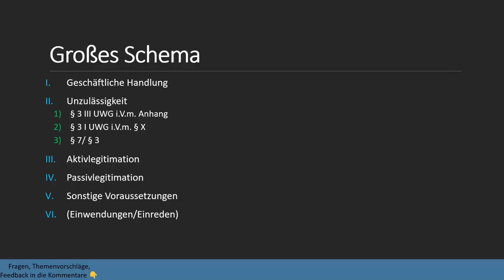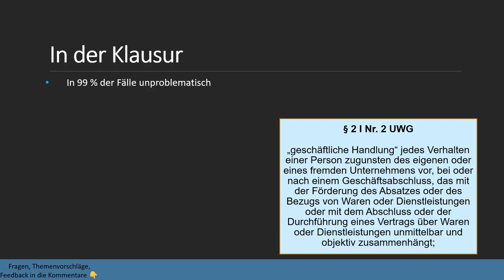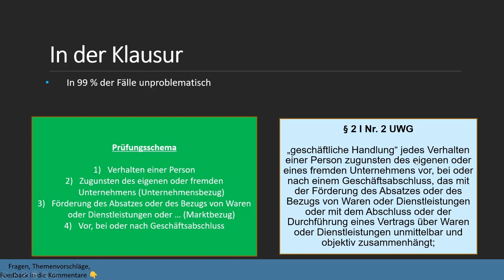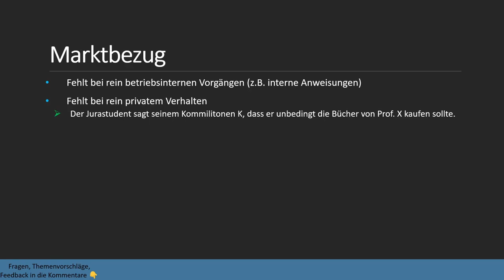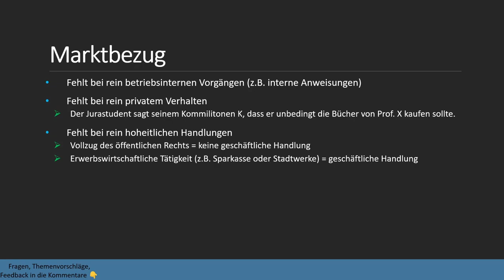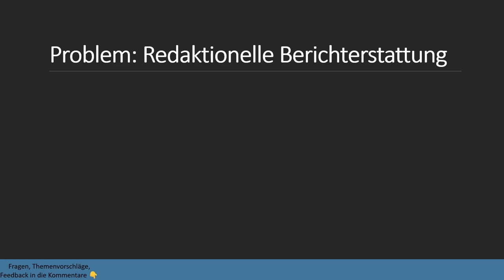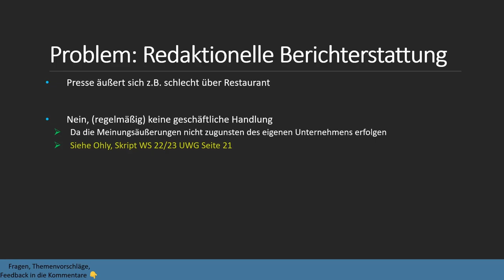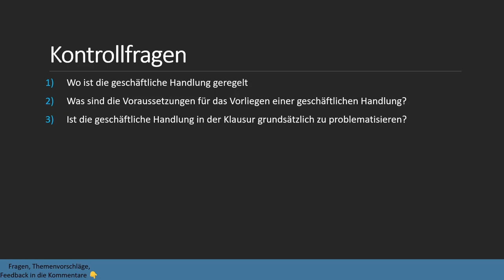Geschäftliche Handlung I Lauterkeitsrecht 2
Der zentrale Begriff im Lauterkeitsrecht ist der einer geschäftlichen Handlung nach § 2 I Nr. 2 UWG. Wir legen den Fokus auf die Klausur und schauen uns die wichtigsten Punkte und Ausnahmen dazu anhand von Beispielen an.

Timestamps:
0:00 Intro
0:10 Wo sind wir
0:20 In der Klausur
2:03 Prüfungsschema
2:36 Verhalten einer Person
3:11 Unternehmensbezug
4:28 Marktbezug
6:40 Vor, bei oder nach Geschäftsabschluss
7:48 Beispiele
8:28 Formulierungsbeispiel
9:03 Problem: Redaktionelle Berichterstattung
10:36 Problem: Vertragsverletzung
11:25 Problem: Influencer
12:05 Kontrollfragen